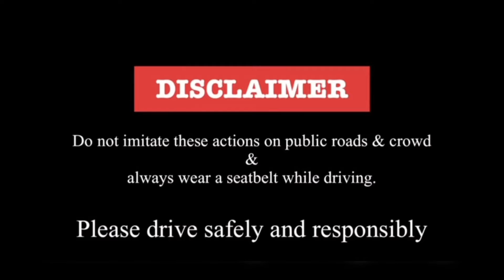XUV 500 Vs Nexon ev max Vs Tucson Drag Race karke maza aa gaya 😍 || Funny || Jahnvi Joshi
car drag race
drag race
girl drag race
XUV 500
Tucson
Nexon
automatic

jahnvi joshi